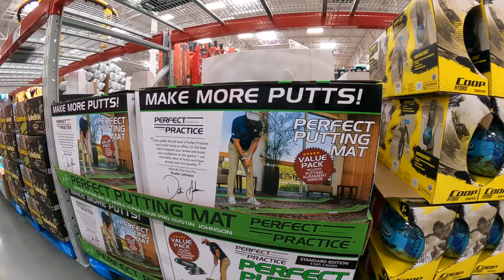WE BOUGHT 40 YEAR OLD GOLF CLUBS AT THIS GARAGE SALE (Are they worth it?)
In this VLOG we hit up some garage sales searching for golf clubs, golf equipment, or just anything golf related. We found a set of 40 year old Titleist golf clubs and we took them out to the course to test them out. Come along with us and enjoy the garage sales and especially the GOLF!